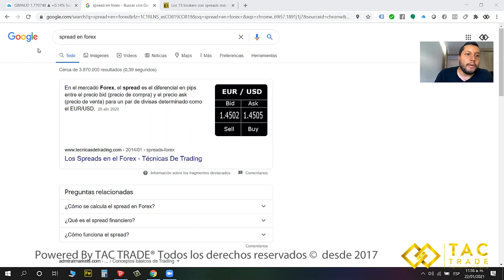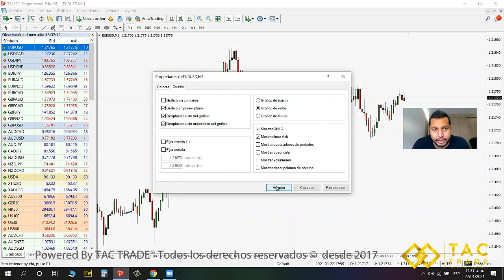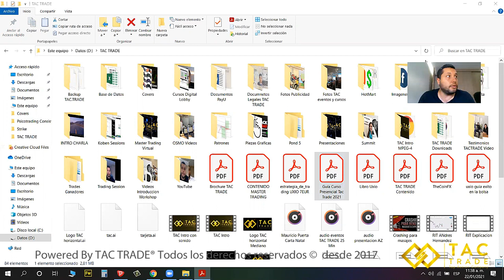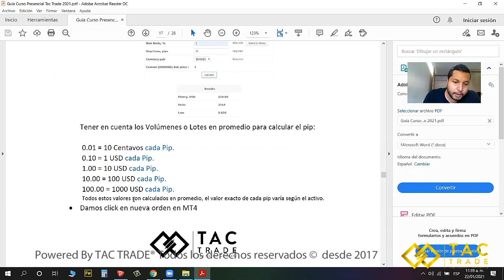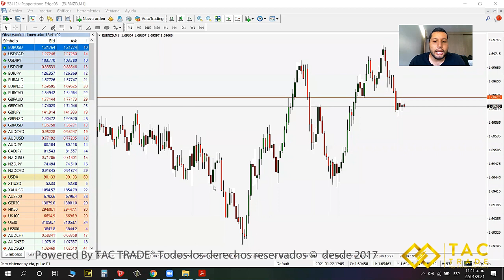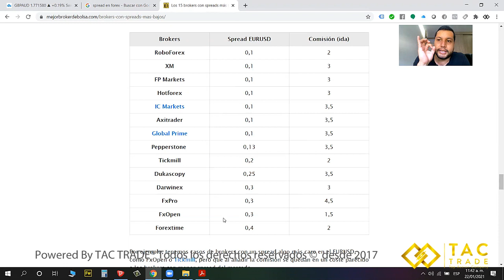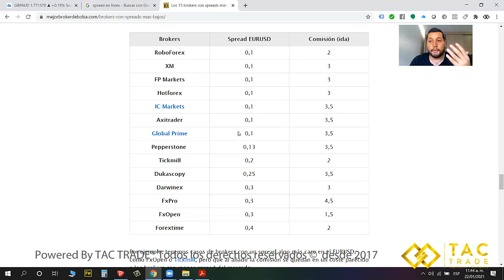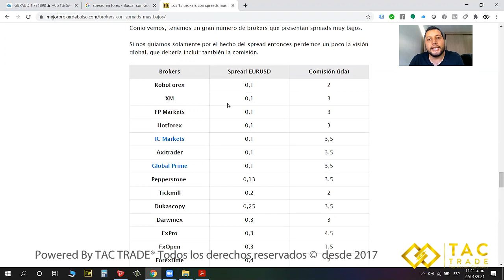Spread en forex